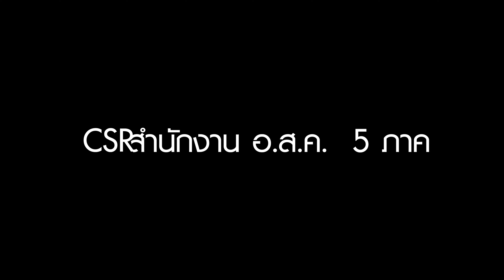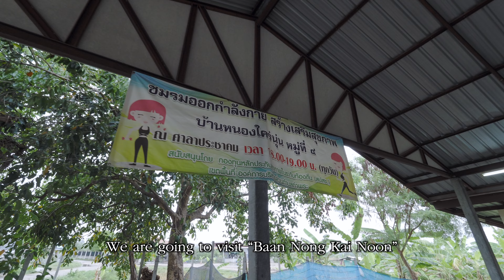EP 8 CSR สำนักงาน อ.ส.ค. 5 ภาค